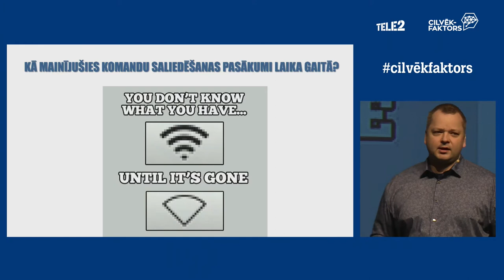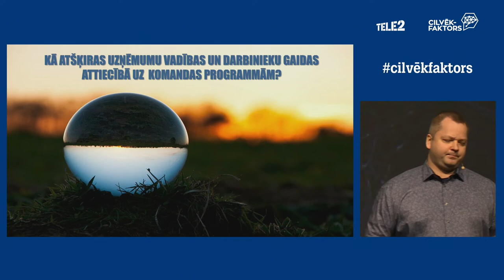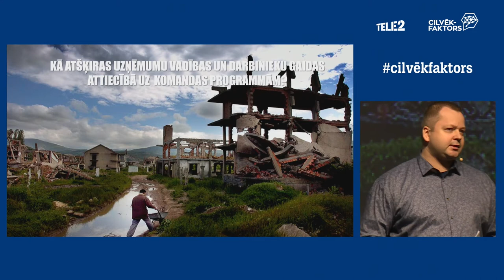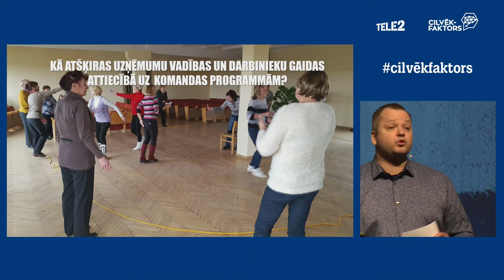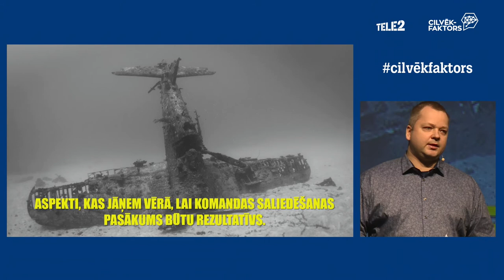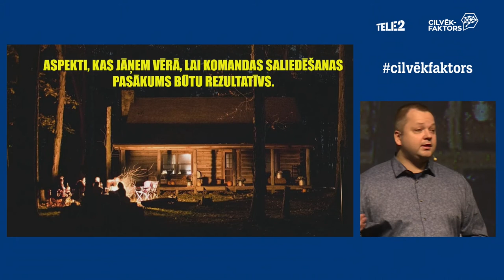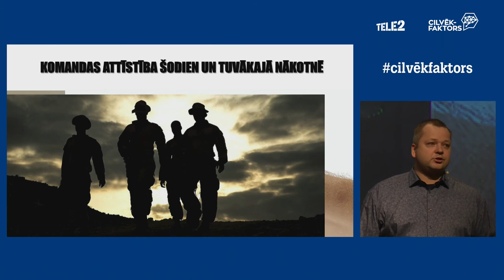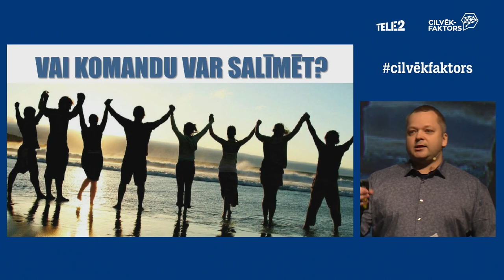Nauris Svika - Vai komandu var salīmēt?